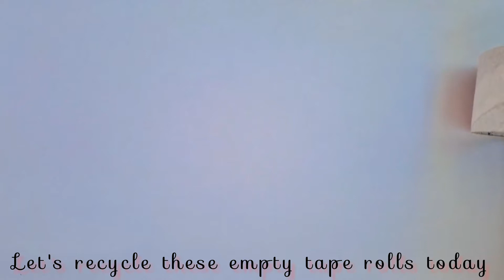waste tape roll craft (diy pen holder)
hello and welcome my youtube channel. today i made a cute pen holder. this is so Satisfying creativity. please enjoy this craft and try it. please send your feedback. @frankieartcraftt